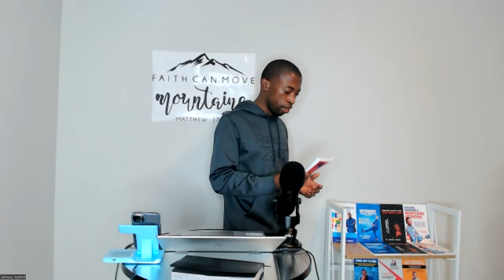4 Secrets || From Slavery to Dominion Part 4 || Spiritual Formation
4 Secrets || From Slavery to Dominion Part 4 || How to Get to the Top Today
🌟 Welcome to Dr. Joybert's Wisdom Hub! 🌟
Dive into a world where Money, Wealth, Business, Career, Productivity, and the transformative teachings of Jesus Christ converge. I'm Dr. Javnyuy Joybert, your guide on this empowering journey towards holistic success.

🔥 Unlock Financial Mastery: Explore practical strategies to grow your wealth, manage your money wisely, and achieve financial freedom.

🚀 Elevate Your Business and Career: Gain insights and inspiration to thrive in the world of entrepreneurship, leadership, and career development.

⏱️ Maximize Productivity: Learn proven techniques to boost your efficiency and make the most of your time, both personally and professionally.

🙏 Faith and Transformation: Discover the intersection of faith and success as we delve into the teachings of Jesus Christ, finding inspiration and purpose in every aspect of life.

✨ Join a Community of Achievers: Connect with like-minded individuals dedicated to personal growth, financial prosperity, and living a purpose-driven life.

🎓 About Dr. Javnyuy Joybert: With a wealth of experience in Money | Wealth | Business | Career | Productivity | Jesus Christ, I am passionate about equipping you with the tools you need for lasting success.